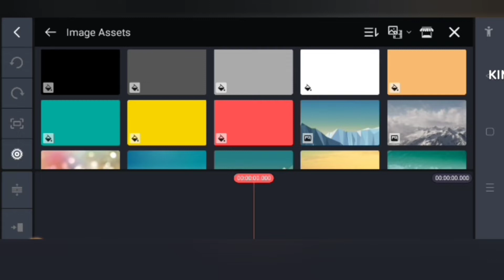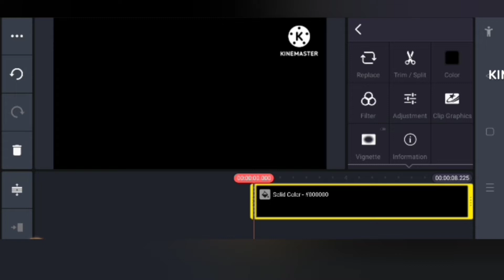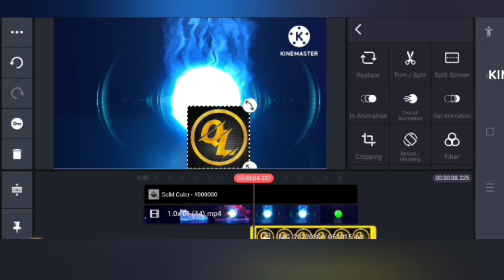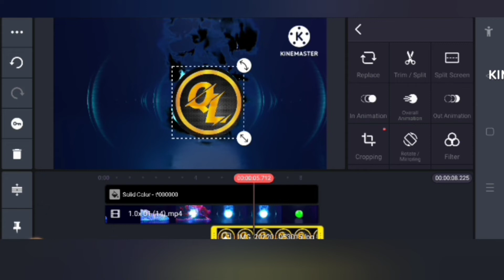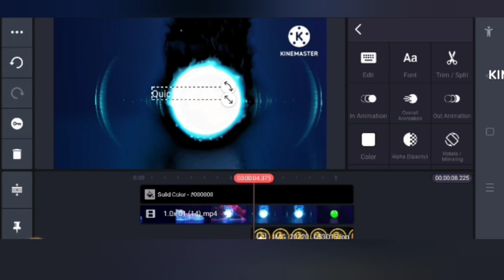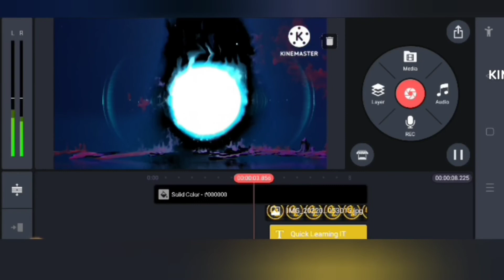create intro for youtube | youtube intro video kaise banaye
In this tutorial you will learn how to create intro video for youtube channel in kinemaster

Queries solved
1. youtube intro video kaise banaye free
3.youtube intro templates
4. youtube intro templates for kinemaster
5. youtube intro kaise banaye kinemaster se
6. youtube intro kaise banaye no copyright
7.youtube intro kaise banaye mobile se
8.youtube intro tutorial easy
9.youtube intro video editing